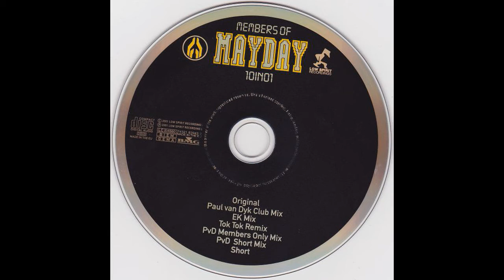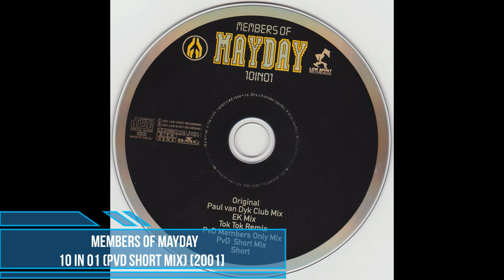Members of Mayday - 10 In 01 (PvD Short Mix) [2001]